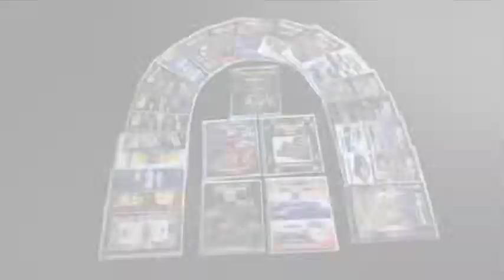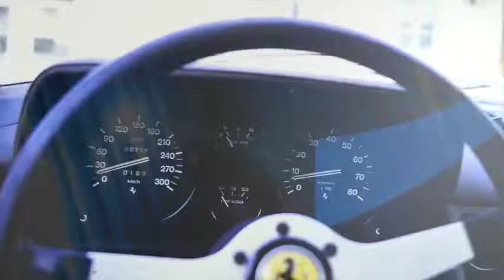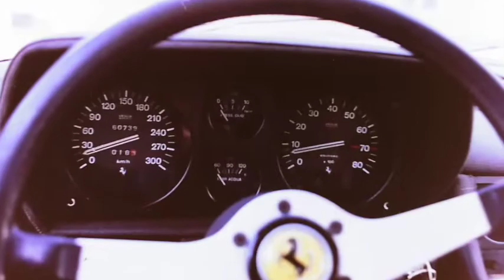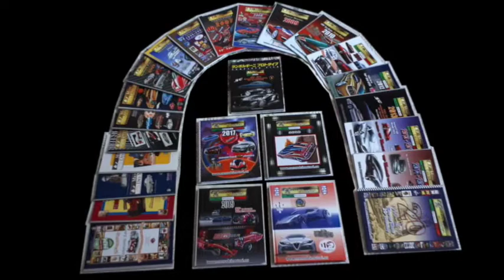Ferrari 365 GT4 2+2